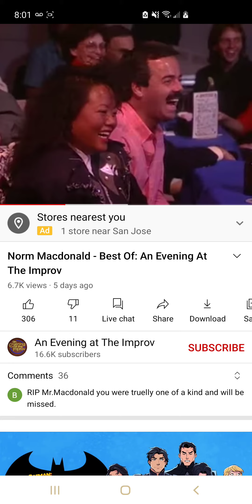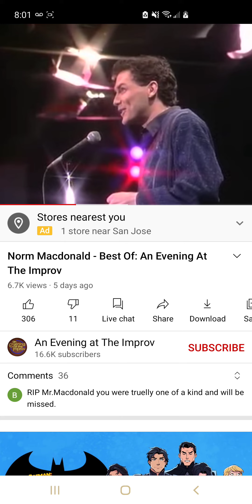RIP Norm MacDonald , if you know what I mean